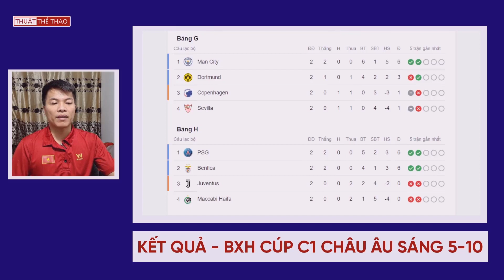Bảng xếp hạng Cúp C1 châu Âu mới nhất | Barca TOANG, Liverpool và Napoli ngon | Lịch thi đấu 5-10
Bảng xếp hạng Cúp C1 châu Âu mới nhất | Barca TOANG, Liverpool và Napoli ngon | Lịch thi đấu Champions League hôm nay 5-10.
➨ Xem TIN BÓNG ĐÁ VÀ CHUYỂN NHƯỢNG MỚI NHẤT tại đây